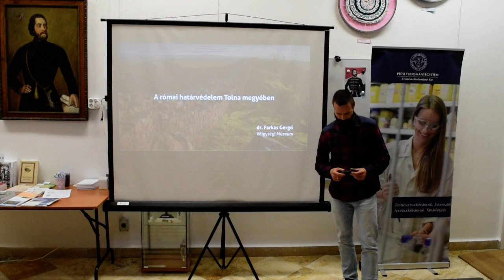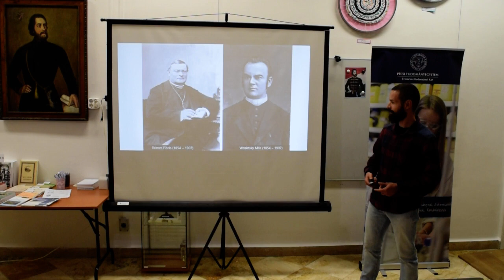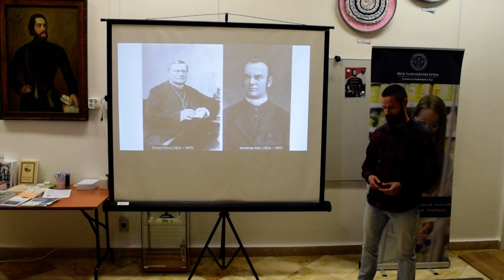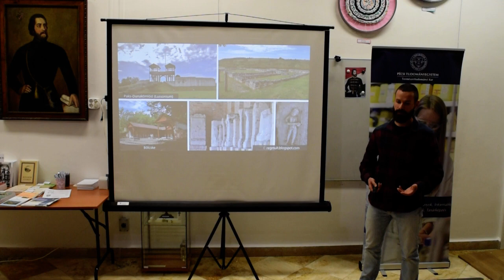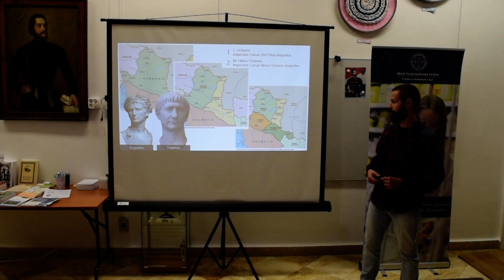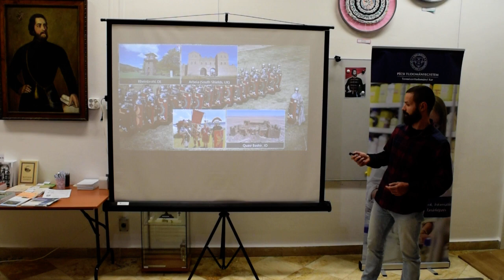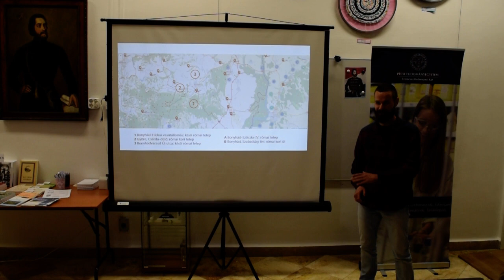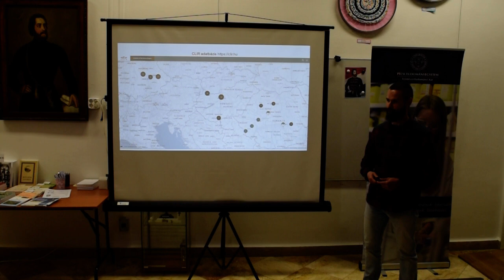dr. Farkas István Gergő előadása (Kutatók éjszakája 2021)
Kutatók éjszakája a Völgységi Múzeumban
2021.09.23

dr. Farkas István Gergő (Völgységi Múzeum),
A római határvédelem Tolna megyében